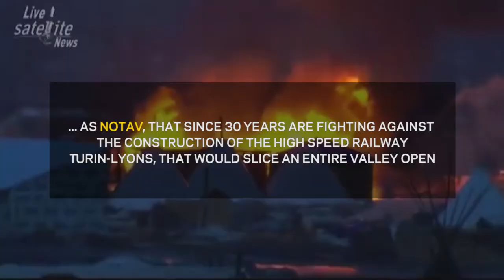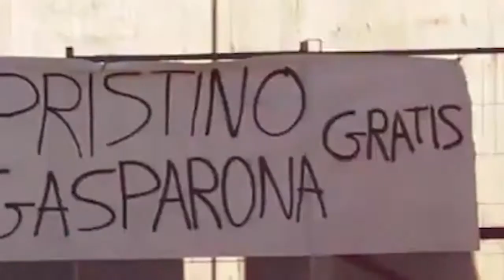Promo - Standing Rock meets italian movements - Padua Sherwood Festival 2017